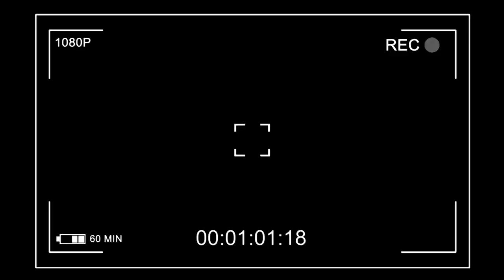Eza somo Ndumba Abaye Kindumba. Kokamua teee